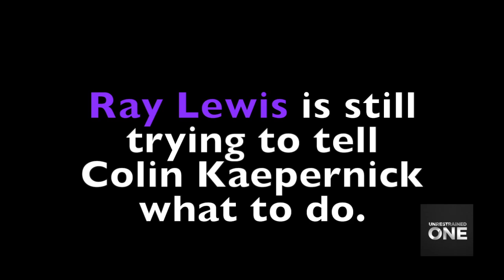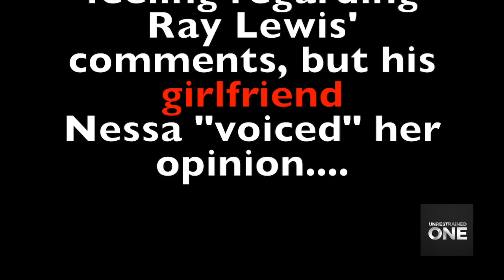🏈 Ray Lewis Advises Colin Kaepernick And Kaepernick's Girlfriend Nessa Strikes Back!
Ray Lewis advises Colin Kaepernick to keep his activism private.

Colin Kaepernick's girlfriend Nessa responded by tweeting a picture of Lewis embracing the owner of the Ravens, Steve Bisciotti, similarly to the way house slave Steven from Django embraced his slave master Calvin Candie.

Steven, played by Samuel L. Jackson,  was a house slave in Django  who loved his master, Calvin Candie, played by Leonardo DiCaprio. Some may refer to Steven as a "Uncle Tom" as he thought he was better than the rest of the slaves and looked down on them based on his position with the slave owner.

What are your thoughts? Did Nessa go too far? Is Ray Lewis right or wrong on Kaepernick?